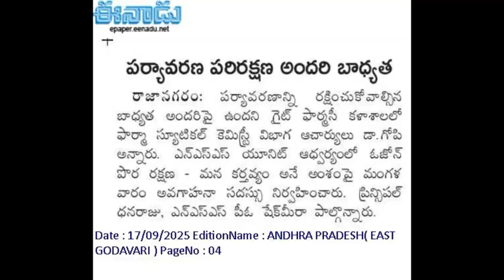International Day for the Preservation of the Ozone layer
Awareness of the conservation of ozone

On the occasion of the International Day for the Preservation of the Ozone Layer, the NSS unit of GIET School of Pharmacy organised an awareness programme at the college premises. The programme was inaugurated by Dr. C Gopi Professor & Head Pharmaceutical Chemistry delivered a lecture on Ozone Layer Protection - Our Duty. Ozone is an umbrella that protects the Earth from dangerous rays and should be preserved for posterity. He explained the aspects of ozone depletion and the steps to be taken by the youth for the protection of environment. Later, Dr. D Dhanaraju, Principal administered Ozone Restricted Land and Restricted Mobility pledge by the students for Ozone Conservation. GIET School of Pharmacy NSS Programme Officer Shaik Meera, faculty and 42 students were present on the occasion.